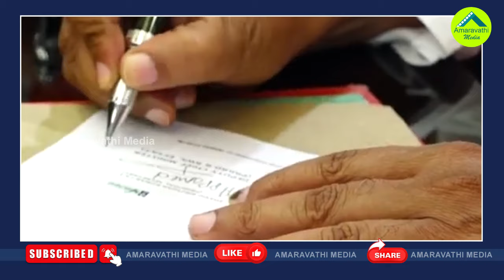జగన్ చంద్రబాబు వల్ల కానిది పవన్ కు సాధ్యమవుతుందా?| Will Pawan Be Able To Link NREGA To Agriculture?